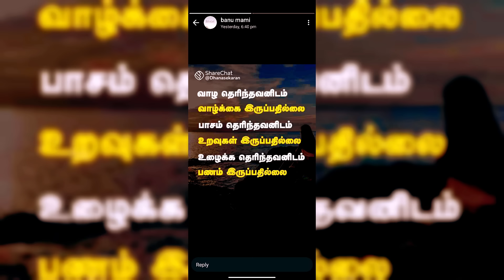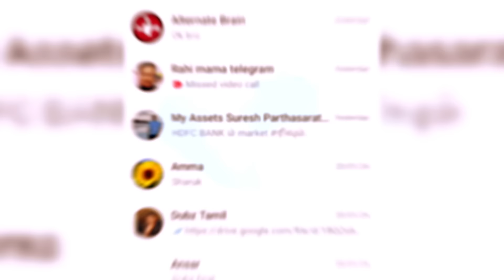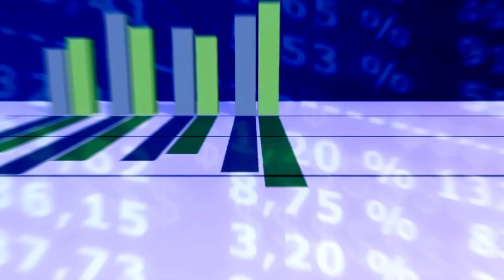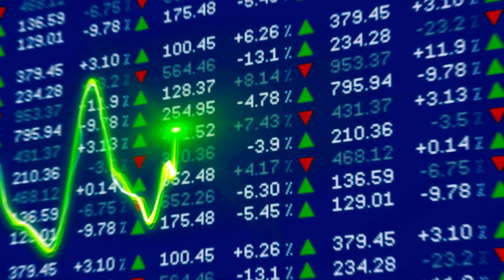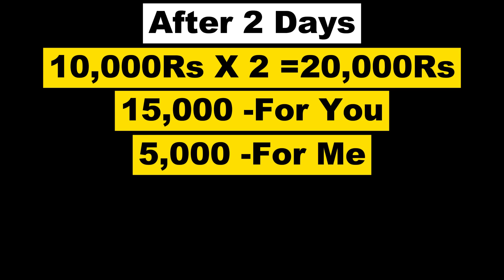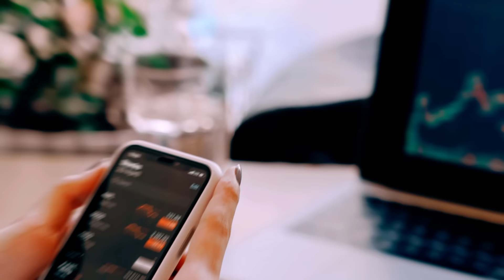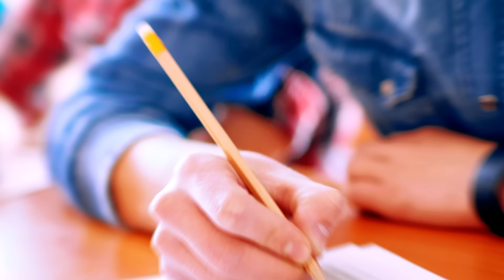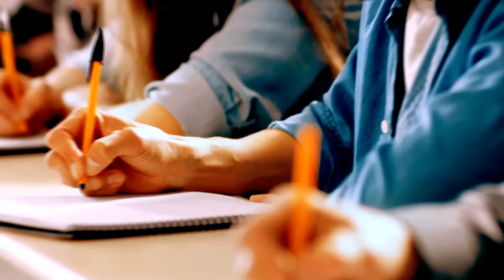8 psychological questions reveal your maturity level 😎| நீங்க அறிவாளியா ?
8 psychological questions reveal your maturity level 😎| நீங்க அறிவாளியா ?

start 0:00
question 1   01:18
question 2   02:30
question 3   04:04
question 4   04:52
question 5   06:29
question 6   07:46
question 7   08:49
question 8   10:08

signs of immature person,
brain power,
immature girlfriend,
signs you are not mature,
emotional immaturity,
how to be mature,
psychological questions